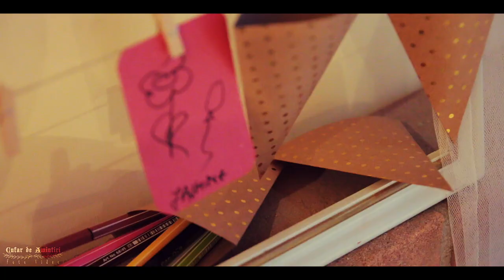Olivia Filothea Ioana - Taina Botezului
Taine, clipe si amintiri de neuitat pentru toti cei care ne-au fost alaturi la Sfantul Botez al micutei noastre Olivia Filothea Ioana.